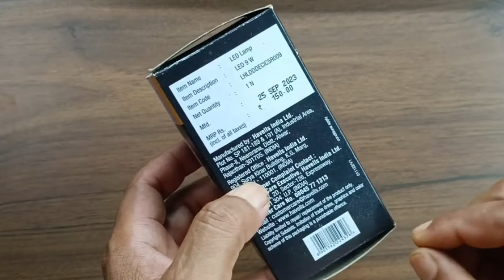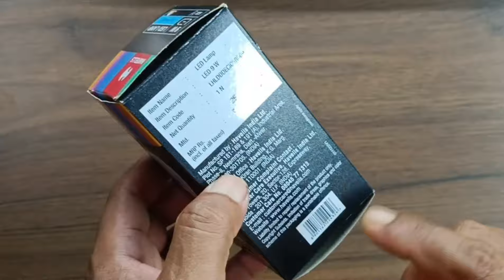New Model Havells led bulb कैसे खोलें | how to open Havells led bulb | Havells led bulb repair